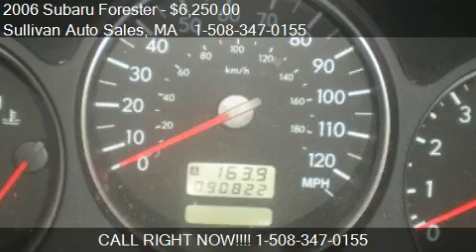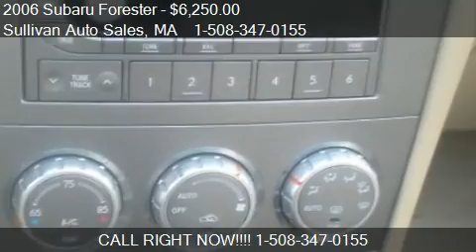2006 Subaru Forester 2.5X Premium - for sale in Sturbridge,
Sullivan Auto Sales
33 Main St
in Sturbridge, MA 01566

Come test drive this 2006 Subaru Forester 2.5X Premium for sale in Sturbridge, MA.